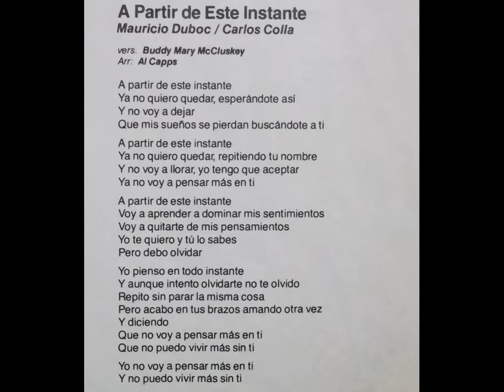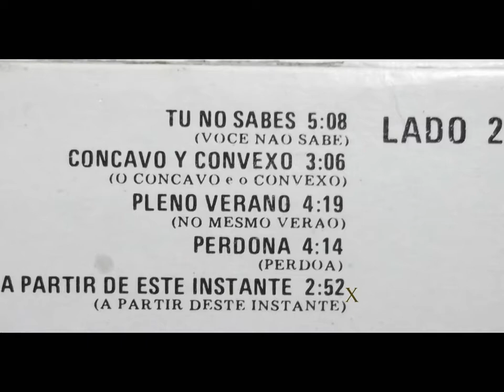A PARTIR DE ESTE INSTANTE- ROBERTO CARLOS (1984)- letra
A partir de este instante
ya no quiero quedar esperándote a ti
y no voy a dejar
que mis sueños se pierdan buscándote así
ya no quiero quedar repitiendo tu nombre
y no voy a llorar, yo tengo que aceptar
yo no voy a pensar más en ti
voy a aprender a dominar mis sentimientos
voy a quitarte de mis pensamientos
yo te quiero y tú lo sabes
pero debo olvidar
Yo pienso en todo instante
y aunque intento olvidarte no te olvido
repito sin parar la misma cosa
pero acabo en tus brazos
amando otra vez y diciendo:
Que no voy a pensar más en ti
y no puedo quedarme sin ti